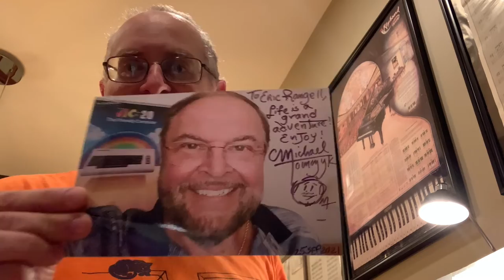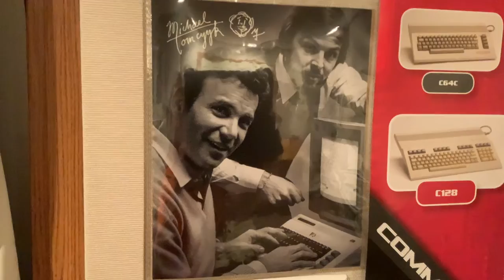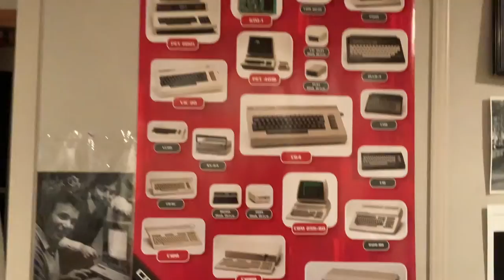Jazz Arrangement of Elvis' Love Me Tender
Sneak Preview for next episode of Buried Treasures